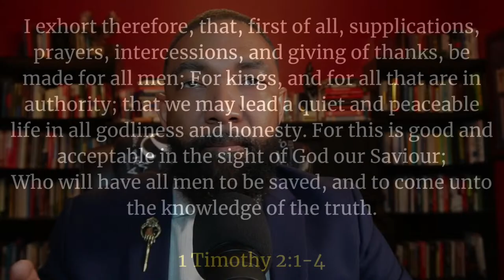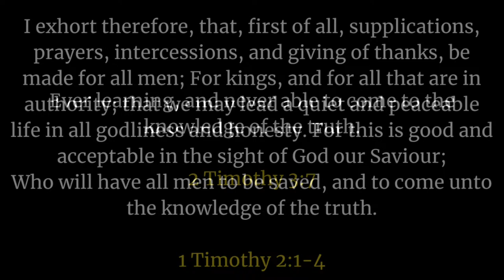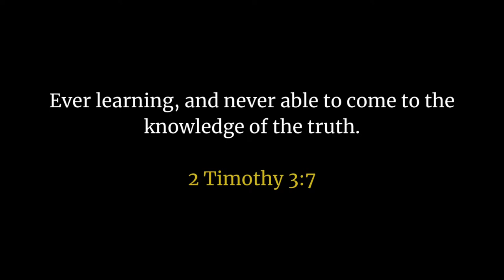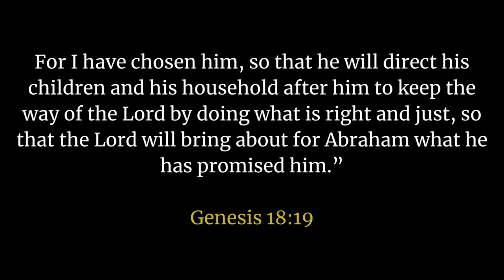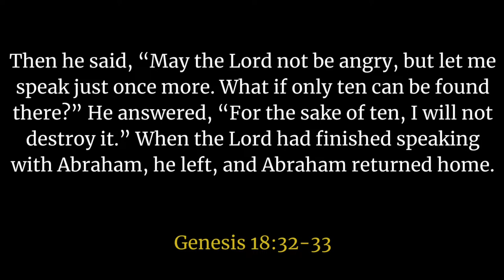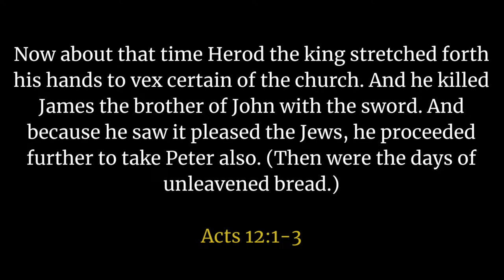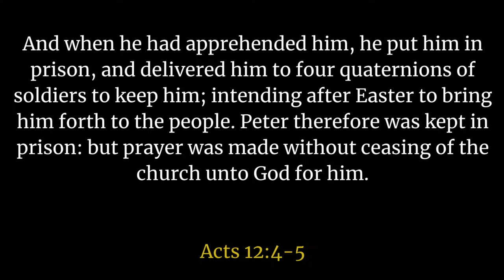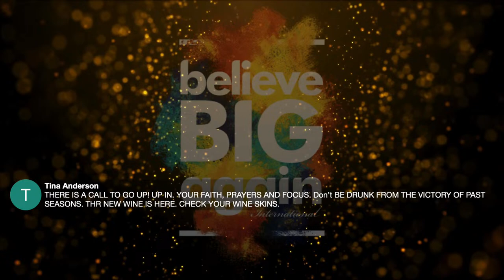I Refuse To Let It Happen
Drawing on a variety of biblical passages and stories, we delve into the qualities and characteristics of wisdom, including humility, discernment, compassion, and reverence for God. This prophetic word also discusses how these principles can be applied to our daily lives, whether we are facing difficult decisions, struggling with interpersonal conflicts, or simply seeking a deeper understanding of ourselves and the world around us.

Explore additional resources and connect with our community on Dr. Felix’s official

Support the Ministry:
If you find value in our content and would like to support the ministry, consider making a donation or joining our online community

Thank you for being a part of this leadership journey. Together, we're shaping a community of empowered Christian leaders grounded in wisdom and faith. God bless you abundantly!